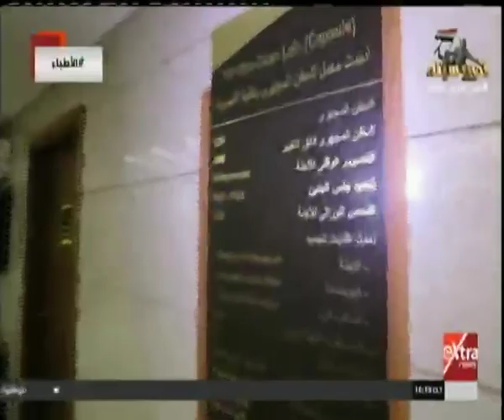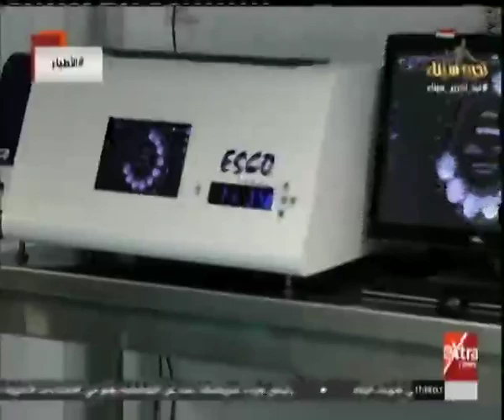الأطباء | لقاء خاص مع أ.د عماد خليفة أستاذ النساء و التوليد بكلية الطب - جامعة الإسكندرية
الأطباء | لقاء خاص مع أ.د عماد خليفة أستاذ النساء و التوليد بكلية الطب - جامعة الإسكندرية26 ابريل 2019